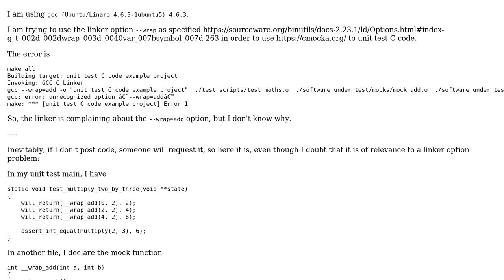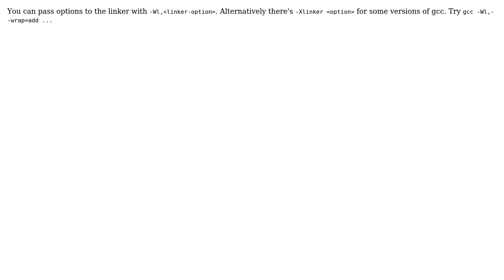gcc: error: unrecognized option --wrap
With thanks & praise to God, and with thanks to the many people who have made this project possible! | Content (except music & images) licensed under CC BY-SA | Music | Images & others | With thanks to user toster-cx user Mawg says reinstate Monica and the Stack Exchange Network Trademarks are property of their respective owners. You are responsible for your own actions.